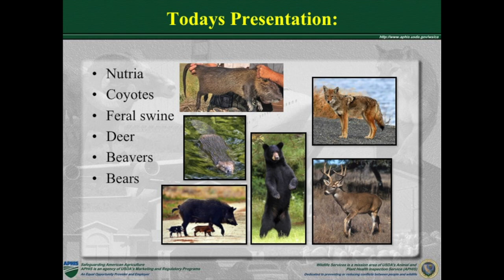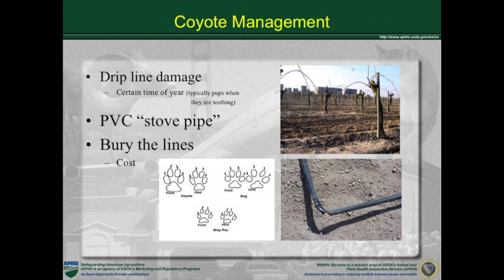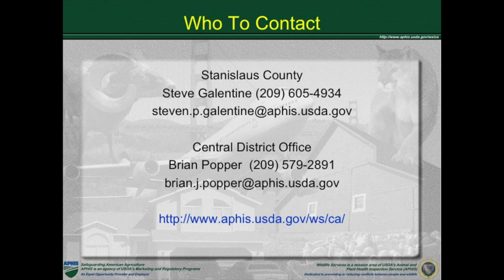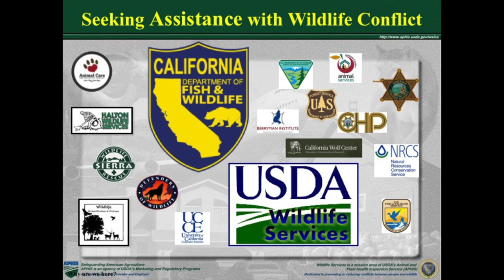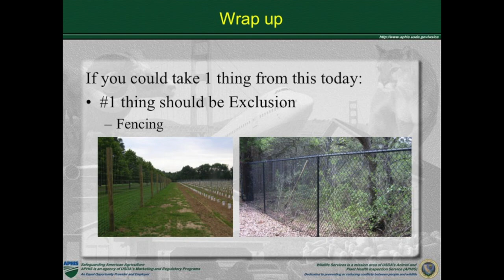Understanding Coyotes & How to Manage/Deter Them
Once confined mostly to the Great Plains of North America, coyotes have spread across much of the continent, and can be a real threat and nuisance to farming communities.  Check out this brief interview with USDA Wildlife Specialist Derek Milsaps, as he offers some recommendations on how to identify and deal with these pests.  Read more about it in the coming issue of Pacific Nut Producer Magazine.